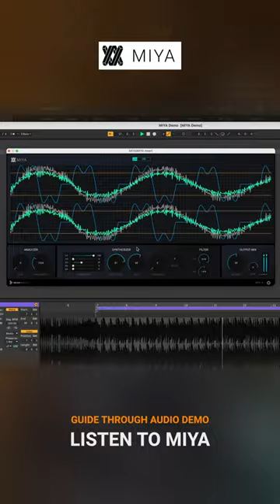MIYA - Quick Overview and Listening Demo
A quick run through MIYA: Harmonic Distortion for everyone